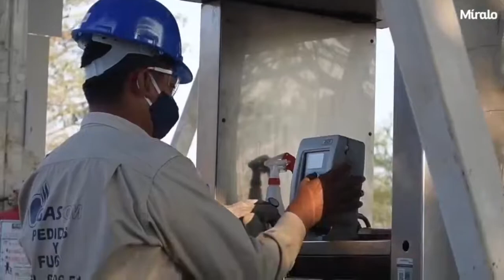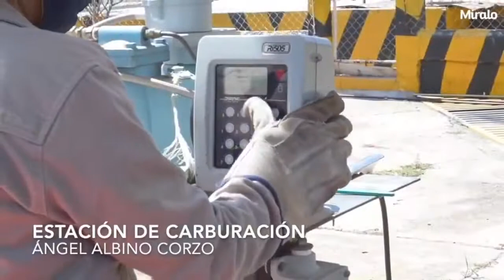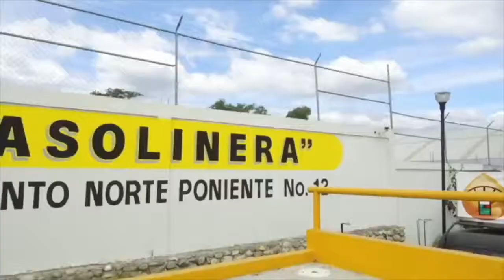"Biodiversidad y Sistemas Agroforestales" Doctor Rubén Martínez Camilo